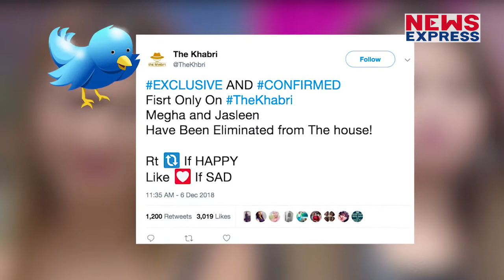Bigg Boss 12: Salman करने वाले है एक नहीं दो खिलाड़ियों को इस बार बाहर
बिग बॉस सीसन 12 में इस बार आने वाला है बड़ा twist ये तो हसीनाएं घर से हो जाएगी out. देखिए जरा पूरी रिपोर्ट

Producer- Tanvi
Editor- Aditi